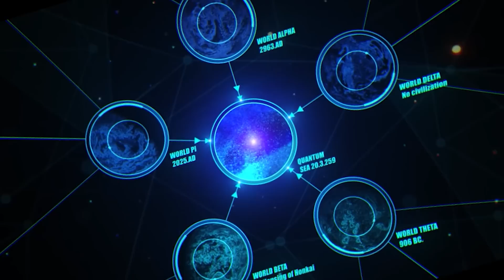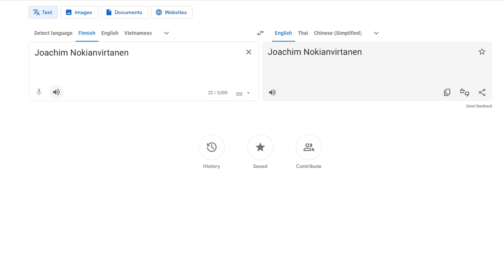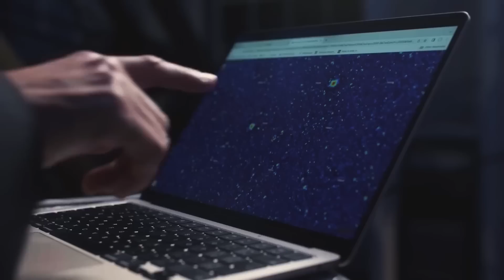Why Are People Talking About These Star Rail Characters?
If you have spent time in any Star Rail fandom, there is a small group of characters that receive particular attention from players of Honkai Impact 3rd. In todays video, I explain why these characters are often a subject of discussion in the community.